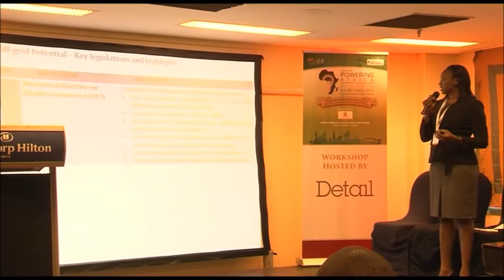DETAIL Workshop on Off-Grid Solutions - Ifedayo Adeoba, Senior Associate, DETAIL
Segment 1 – DETAIL Workshop on Off-Grid Solutions - Ifedayo Adeoba, Senior Associate, DETAIL, presentation on “The Legal and Regulatory Framework and Opportunities for off-grid power generation in Nigeria.”
On the 4th October, 2017, Detail Commercial Solicitors (DETAIL) hosted a Workshop at Transcorp Hilton, Abuja on the topic “Developing and Financing Off-Grid Solutions in the Nigerian Power Sector.” The Workshop formed part of the 6th Annual Powering Africa: Nigeria Investment Summit.
On the legal and regulatory segment, Ifedayo Adeoba, a Senior Associate at DETAIL presented on the legal and regulatory framework and opportunities for off-grid power generation in Nigeria. The presentation highlighted the various challenges of on-grid power generation; the existing regulatory framework for off-grid power generation; the prospects and challenges of off-grid power generation; and key recommendations on the way forward. Some of the identified prospects for off-grid power generation include the potential to power government facilities; PPPs with State Governments; potential to grow industrial clusters and small cottage industries; captive power generation for industries; and rural electrification through mini-grids and stand-alone systems, amongst others.